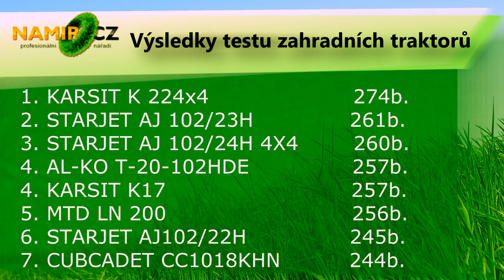Výsledky testu zahradních traktorů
Výsledky testu zahradních traktorů z velkého testu NAMIR. Test byl proveden pěti nezávislými testery. Testován byl například chod motoru, sečení / sběr vysoké i nízké trávy, plnění i vyklápění koše, startování, poměr cena / výkon, apod.